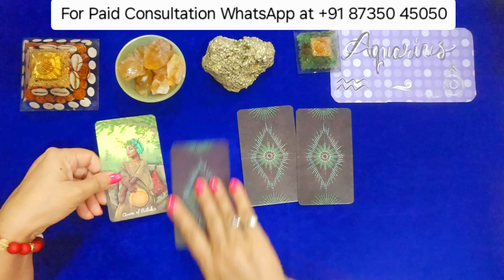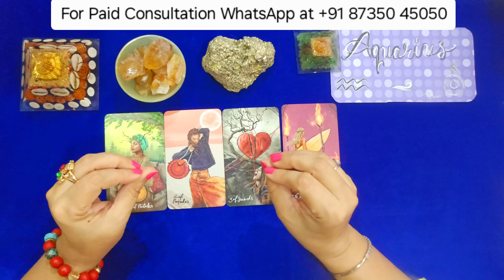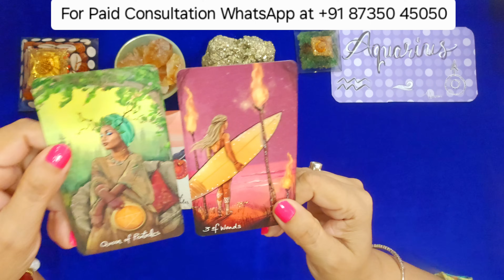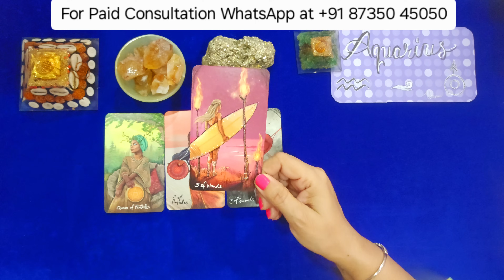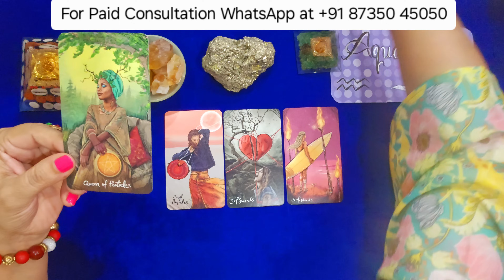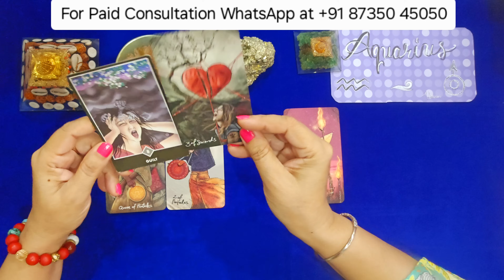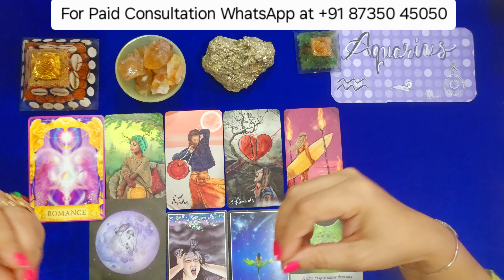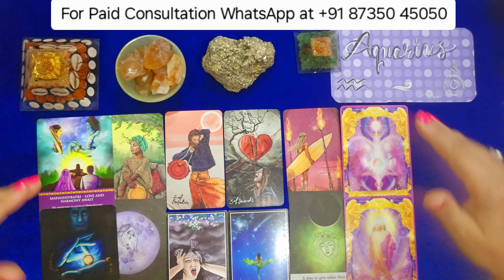💞AQUARIUS♒️कुम्भ राशि🔮What are you attracting in NOVEMBER💯⚜️11 11 PORTAL⚜️ BLESSINGS | MANIFESTATION